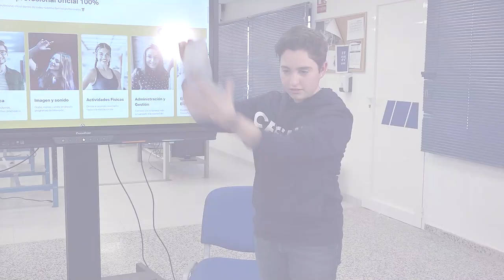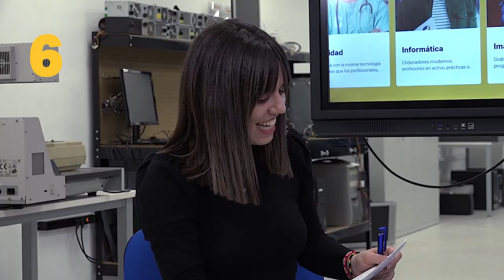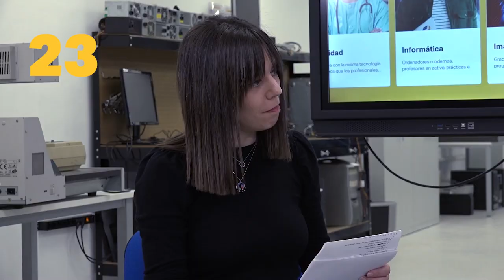Conociendo a Inmagic 🎩 | Embajadora de Cesur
Alumna, influencer y una artista con las cartas... 🤩 ¿Quién mejor para ser una de las embajadoras de Cesur? 😉

Inmagic, con más de 11 millones de seguidores en Tiktok y siendo una de las mejores magas de España, hoy se ha sentado con nosotros para hablar un poco de ella y de su formación en Cesur 👏

Y no te pierdas las 30 preguntas rápidas que le hemos hecho al final... ✨😎 ¡Nos hemos divertido mucho! 😜

Inmagic ya forma parte de la familia Cesur. ¿Y tú, te unes a la FP? 💙